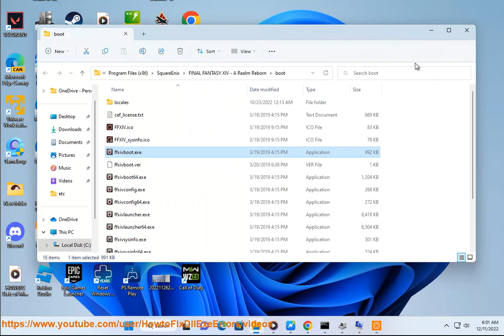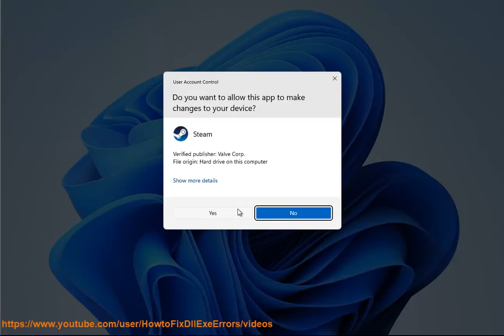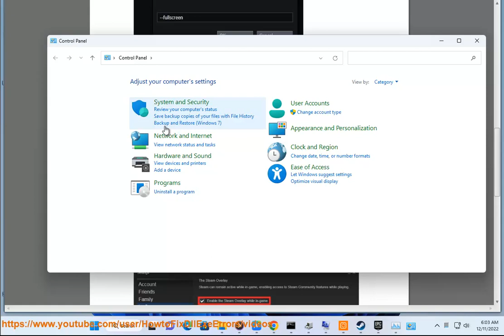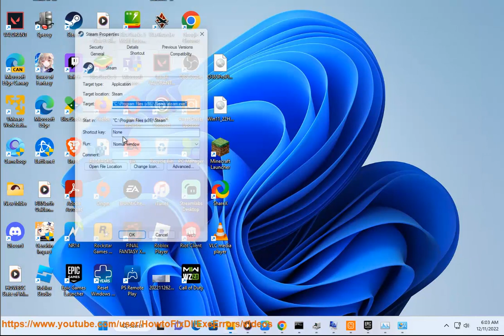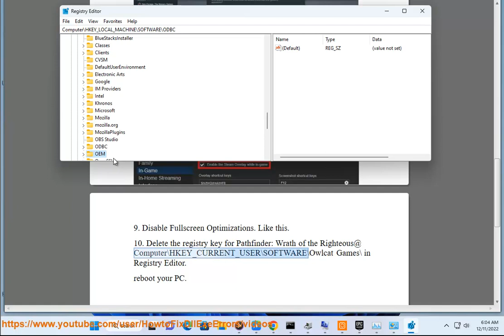Fix Pathfinder Wrath of the Righteous Freezing, Stuttering, Lags, & FPS Drops on Windows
Here's how to Fix Pathfinder Wrath of the Righteous Freezing, Stuttering, Lags, & FPS Drops on Windows. Run Avast Driver Updater@ to keep your device drivers up-to-date, easily & effectively.